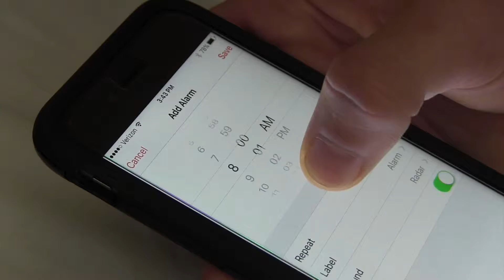Late - Sydney McClain